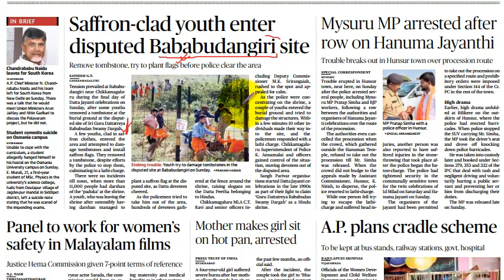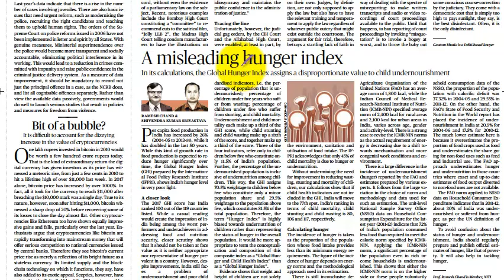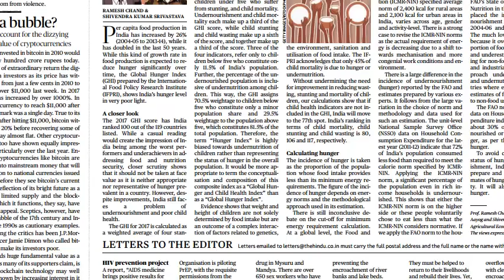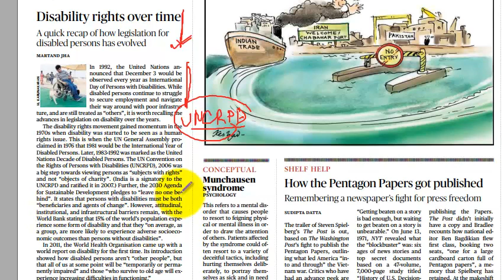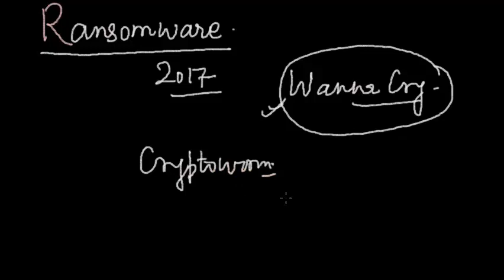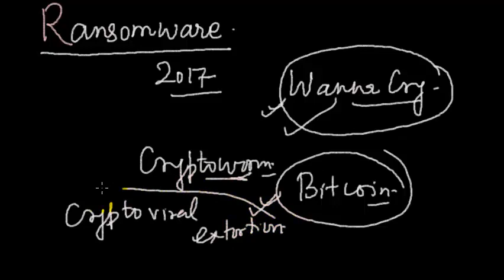4th December 2017- The Hindu